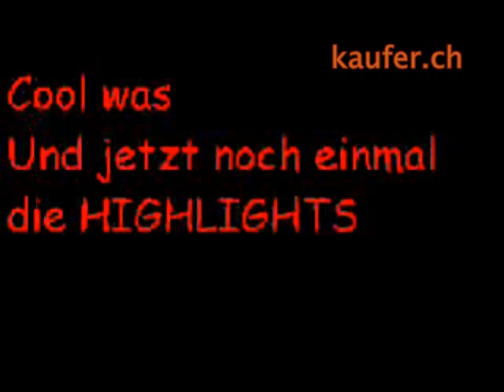Affe lol youtube original